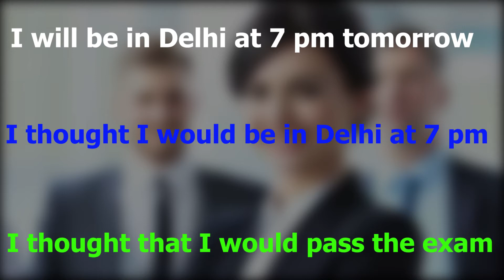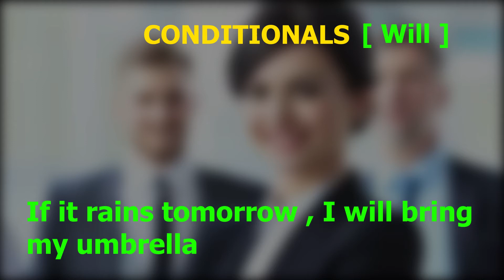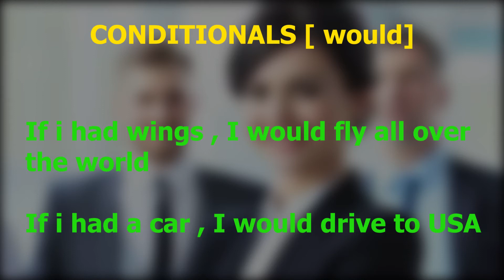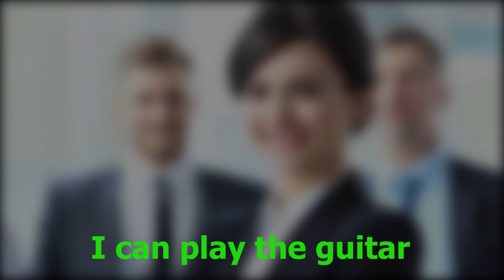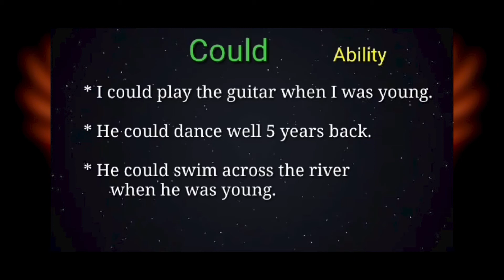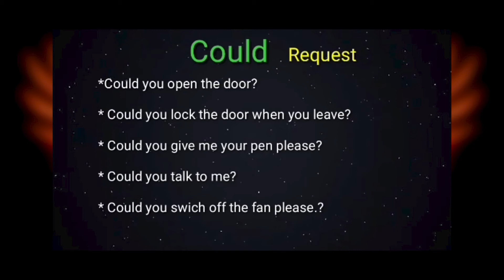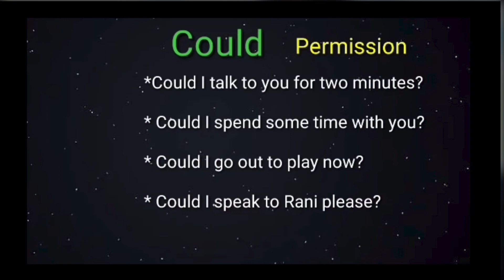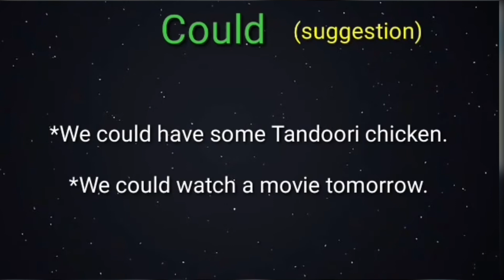COULD, SHOULD, WOULD എവിടെ എങ്ങനെ use ചെയ്യാം?| IN MALAYALAM